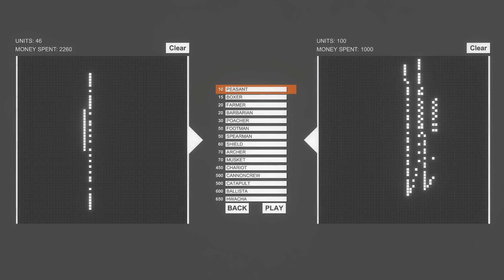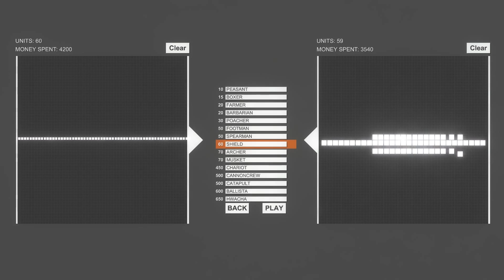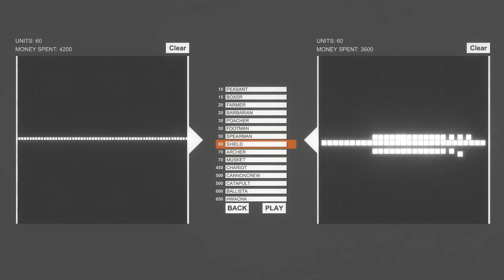Totally Accurate Battle Simulator - ОБНОВА ! МУШКЕТЫ И ХВАЧА ! #8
Наконец-то! Дождались! Totally Accurate Battle Simulator обновление версия 0.1.13 и новые боевые юниты - мушкетеры (стрелки из мушкетов) и хвача (средневековый предок катюши). Тестируем боевую мощь нового оружия